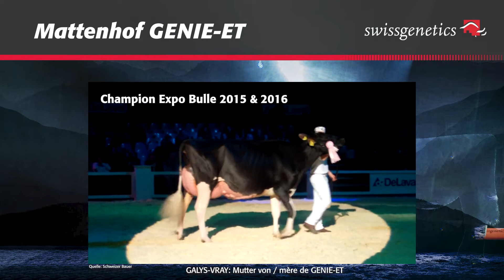Mattenhof GENIE-ET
CHIEF x Atwood GALYS-VRAY EX-94